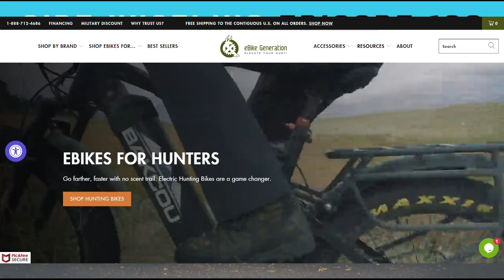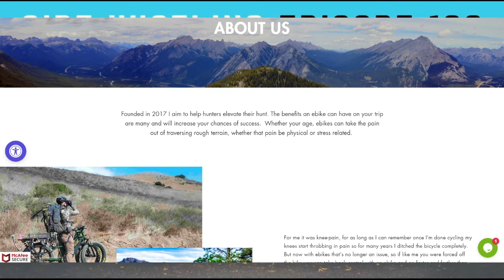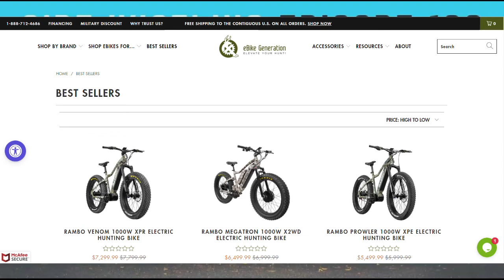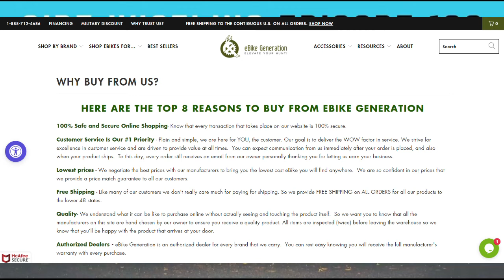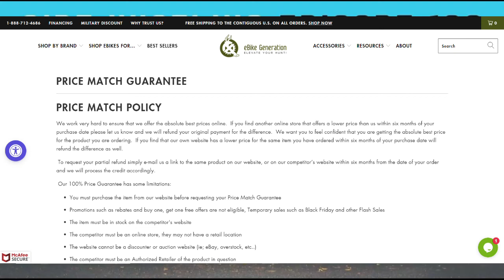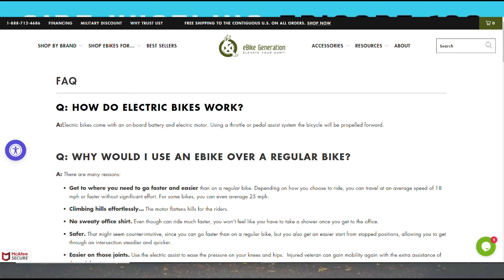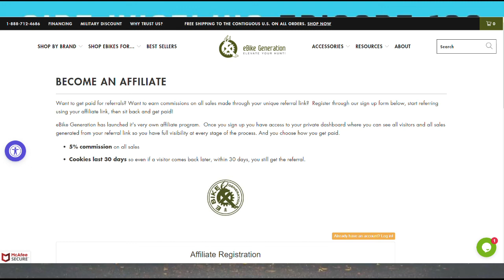Side Hustling Ep. 108: After 2 Failed Attempts This Dropshipper Succeeds Making $25,000 Per Month 🚲📦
Social